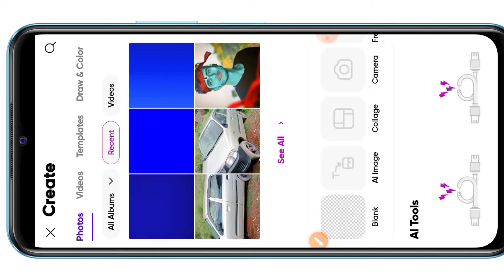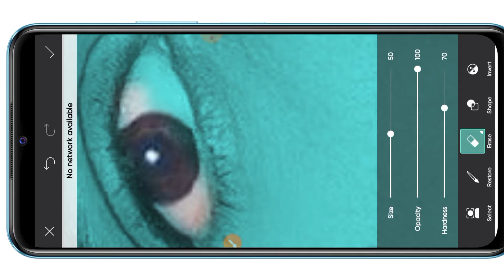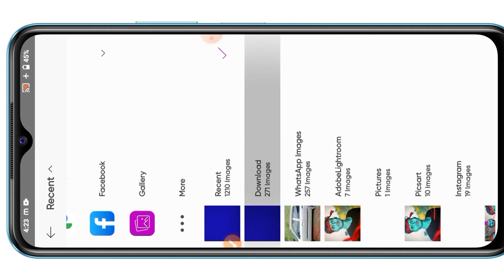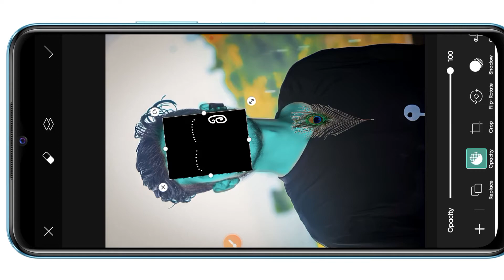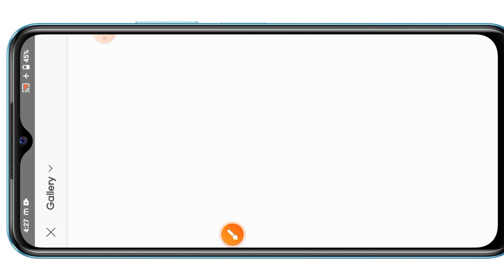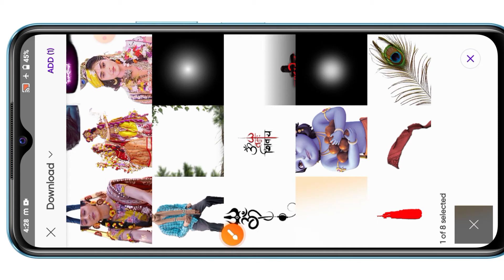😍Krishna Photo Editing //🛕Janmashtami Special Photo Editing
keywords;
Lightroom Background download
lightroom background colour change
lightroom background photo editing
lightroom background blur editing
Lightroom Background copy paste
Lightroom Background black editing
Lightroom Background kaise change kare
Lightroom se background kaise banaye,
Lightroom se background kaise change karte hai
lightroom se background kaise banate hai
lightroom se background kaise copy kare
lightroom se background kaise edit kare
Lightroom Smooth Clean Photo Editing
lightroom smooth skin editing
lightroom smooth skin editing presets
lightroom smooth
lightroom smooth presets
lightroom smooth face
lightroom smooth face editing
lightroom White Face Editing
lightroom White Face presets
lightroom White tone editing

Radhe radhe 🙏😊🌸